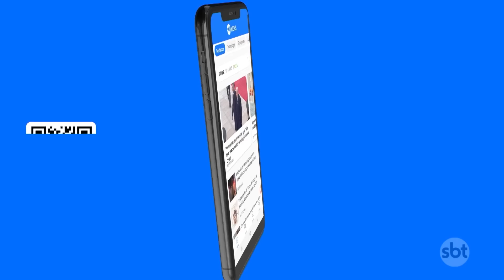Reforma altera cobrança do IPVA e IPTU | SBT Brasil (12/07/23)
Mudanças para o IPVA e o IPTU podem causar distorções se aprovadas da forma como estão na reforma tributária. Os dois impostos sobre propriedade entraram, de última hora, no texto da reforma, que inicialmente cuidaria apenas de bens e consumo